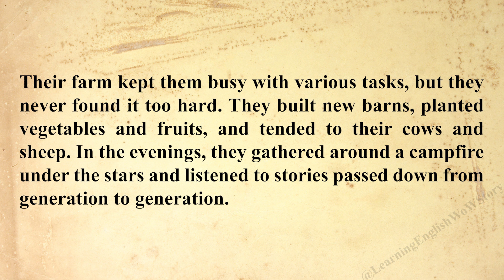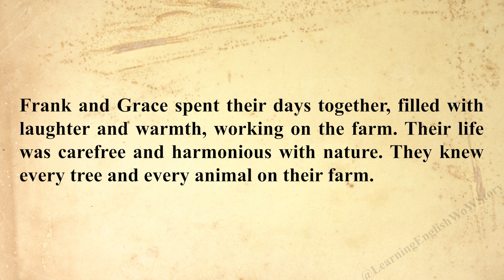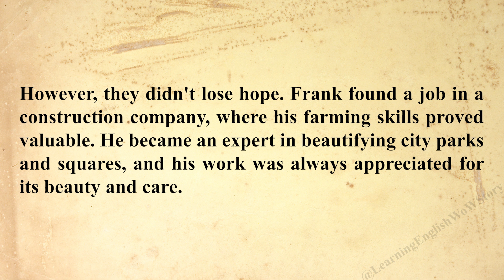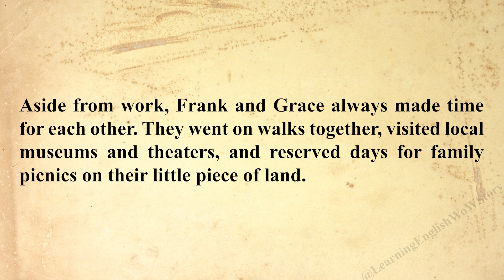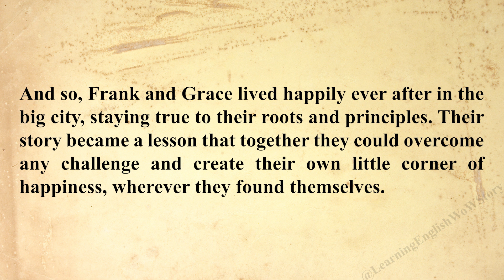Learn English Through Story Level 1 | Fields to Skyscrapers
Do you want to learn English but find language learning difficult? Join us on this journey through English story level 1, from fields to skyscrapers! Follow along as we learn about some of the most common English words and phrases, and see how they're used in context.

Whether you're a beginner or intermediate student, this story level 1 course is perfect for you! By the end of this course, you'll be able to understand and speak English like a native!